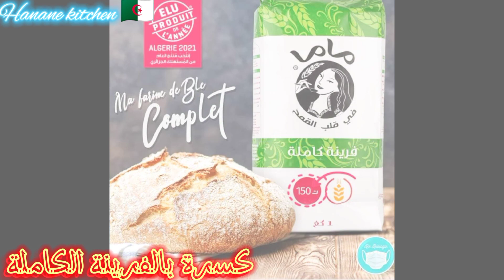كسرة رخسيس بالسميد والفرينة الكاملة صحية ومبسة تقرمش مع شريبة في رمضان 🌛